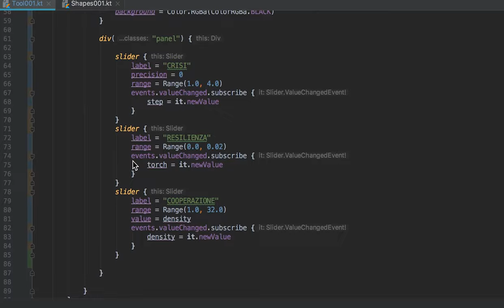Deformation / DESIGN VISUAL SYSTEMS: GENERATIVE TOOLS FOR IDENTITIES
Workshop La Scuola Open Source @ SPORE (Corato)

With RNDR — Viola Bernacchi (IT), Edwin Jakobs (NL) - Computer Scientists, Designers-Developers